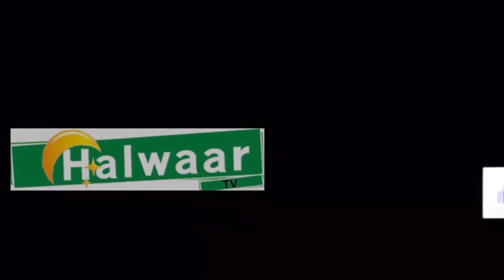EMISSION YONTY - PRESENTER PAR DIEYNABA SOW - INVITE.....